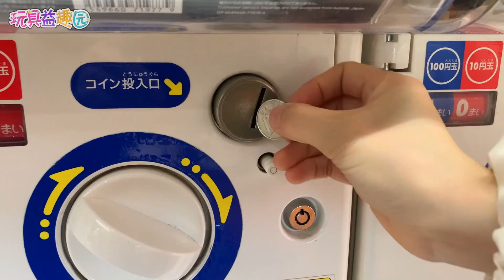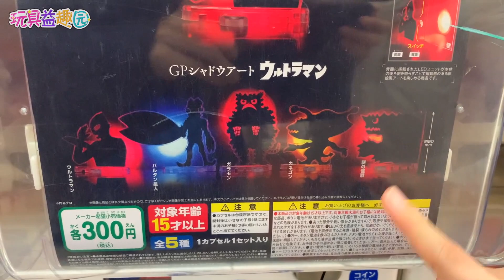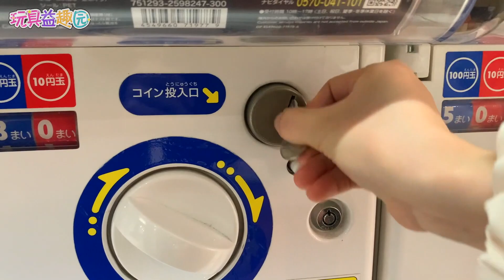奧特曼皮影藝術發光扭蛋，我能不能扭到初代奧特曼和巴爾坦星人？utraman shadow arts gashapon GPシャドウアート ウルトラマン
這次扭的奧特曼皮影藝術發光扭蛋，運氣太糟糕了:-(
一開始覺得這個扭蛋很沒意思，可是當我組裝好、貼好貼紙，再打開led燈的時候，覺得太帥了！而且不同的人物發光是不一樣的！
這個皮影藝術扭蛋是還原了1966年的奧特Q的片頭曲的畫面，大家感興趣的話可以去搜索看看哦！